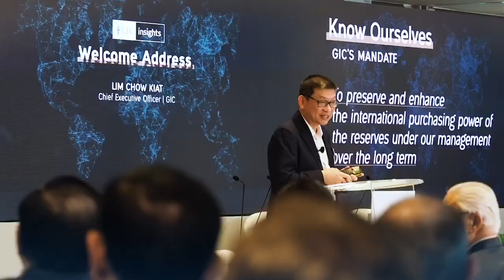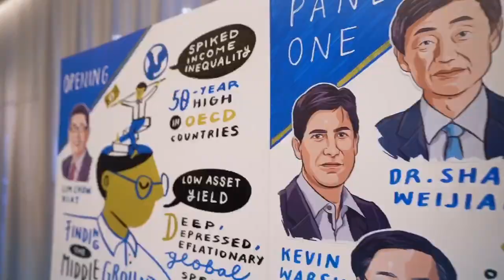GIC Insights 2019 Event Highlights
At GICInsights2019, 150+ global business and thought leaders gathered at GIC to discuss and exchange views on long-term issues of importance to the international business and investment community.

Established since 2016, GICInsights is GIC’s annual flagship thought leadership event that gathers a select group of prominent global business leaders to deliberate over long-term issues of importance to the international business and investment community.

GIC accepts no liability whatsoever for your actions or the actions of third parties in relation to your use of or re-distribution of this video. Images herein may depict objects or elements that are protected by third-party copyright, trademarks and other intellectual property rights.